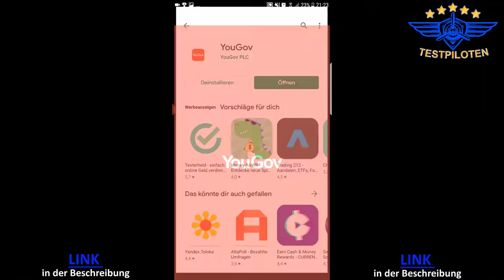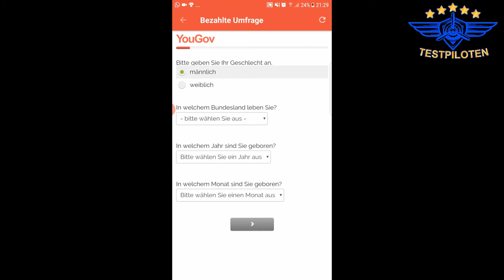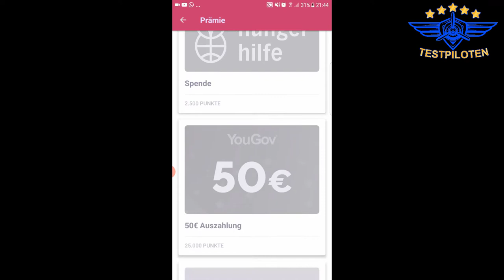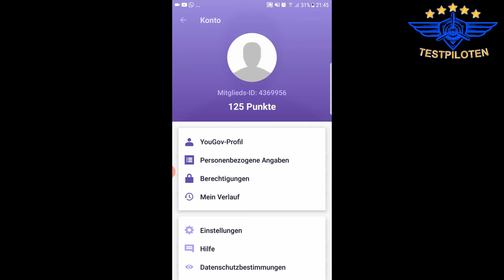YouGov App Erfahrung - Mit Umfragen Geld verdienen ?!? - Testpiloten.net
Enrico testet YouGov (wieder eine Umfrage App um Geld zu verdienen)

Dabei ist es uns erstmal egal was genau wir testen:
- Apps
- Software
- physische Produkte
- Dienstleistungen
- bestimmte Methoden oder Techniken
- Freizeitbeschäftigungen